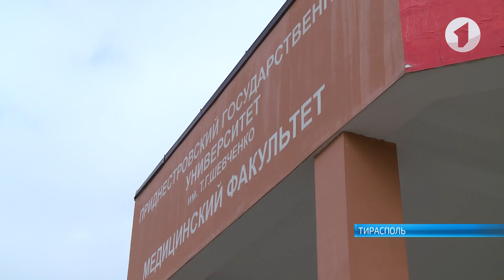Ушел из жизни Владимир Окушко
Начнём выпуск с печальной новости. Ушел из жизни Владимир Окушко. Известный учёный, профессор, доктор медицинских наук, он был одним из основателей Приднестровского госуниверситета.